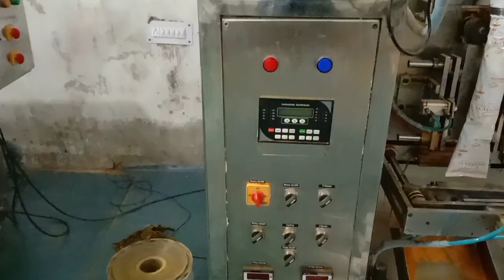SEMI AUTOMATIC MASALA PLANT || MASALA GRINDING MACHINE || MASALA PACKING MACHINE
𝐒𝐞𝐦𝐢 𝐀𝐮𝐭𝐨𝐦𝐚𝐭𝐢𝐜 𝐒𝐩𝐢𝐜𝐞 𝐏𝐥𝐚𝐧𝐭 including Shifter, Mixture, Hammer Type Pulverizer, Impact Pulverizer, Screw Conveyor and Packing Machine  Capacity 50kg to 1000kg per hour

Available in both mild steel and stainless steel(304)

𝐁𝐚𝐥𝐚𝐣𝐢𝐌𝐚𝐜𝐡𝐢𝐧𝐞𝐫𝐲 is leading manufacture in food processing machine since 1988.We are manufacturers of premium quality of products

OURS PRODUCTS
IMAPACT PULVERIZER,
HAMMER TYPE PULVERIZER,
COATING PAN,
SUPARI CUTTER MACHINE,
OTHERS INDUSTRIAL MACHINE

These are available in different shapes & sizes at economical prices in the market. These materials are procured from the most trusted and certified vendors of the market.

For more details:- Call/Whatsaap :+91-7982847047

fully automatic spice processing plant cost
fully automatic spice machine
fully automatic spice plant
fully automatic spice packaging machine
fully automatic spice grinding machine
"Keyword"
"spices manufacturing plant cost in india"
"fully automatic spice processing plant"
"spice processing plant price list"
"how to start masala factory pdf"
"spice processing plant manufacturers"
"masala manufacturing machine price"
"fully automatic spice processing plant price"
"fully automatic masala packing machine"
"masala manufacturing plant cost"
"spices factory in india"
"spice processing plant price list"spices processing plant,
Fully Autometic Spice Pulverizer 100 kg/hr to 200 kg/hr,

"fully automatic masala manufacturing plant IN near faridabad, haryana"
"fully automatic masala manufacturing plant IN near haryana"
fully automatic masala packing machine price
fully automatic masala machine
fully automatic masala plant
fully automatic masala mill
masala packing machine price in delhi
masala packing machine olx
masala packing machine price list
masala packing machine near me
masala packing machine price in kolkata
masala packing machine automatic
masala packing machine manual
masala packing machine coimbatore
masala packing machine in gujarat